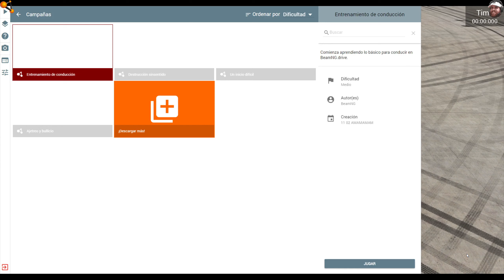BeamNG Drive / Gameplay 02 / Entrenamiento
CPU: Intel Core i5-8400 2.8GHz
Placa: msi Z370 Gaming Plus
RAM: 16GB G Skill Rip Jaws V DDR4 2800MHz
GPU: nVidea GEFORCE GTX 1080 CLASSIFIED 8GB